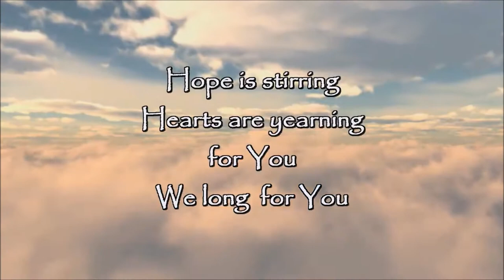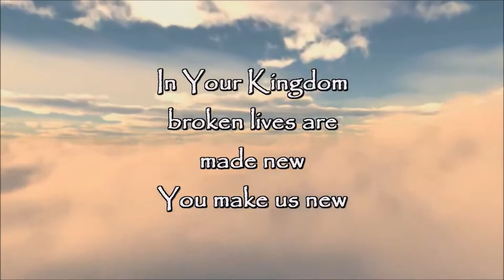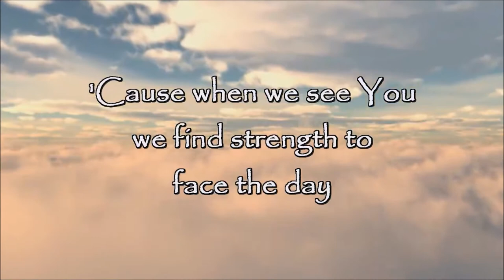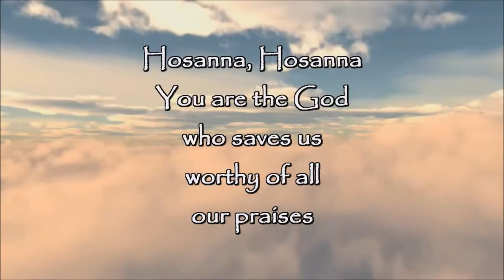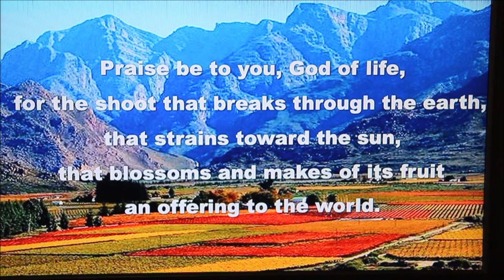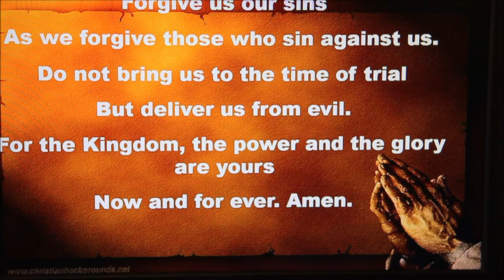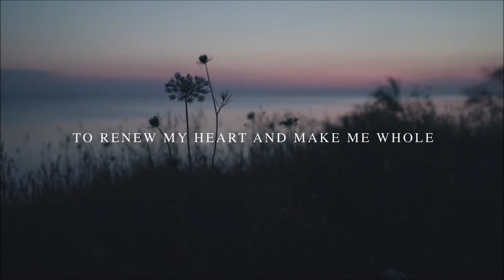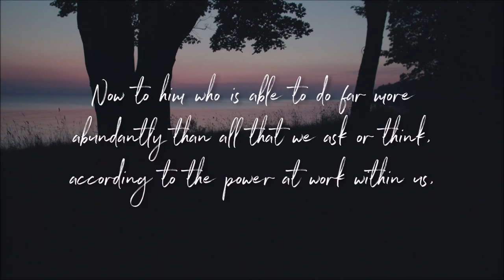Harties/Brits Methodist Sunday Service (17th May 2020)